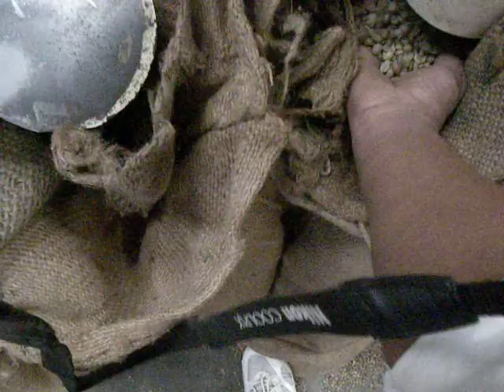DRY COFFEE PROCESSING UNIT . from v-mac industries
v-mac Industries is the leading manufacturer of a wide range of high quality hulling, cleaning, grading & roasting  machinery for the food industry.

we are a recognized manufacturer of quality products. complete plants for the coffee processing industry. We design and manufacture machines as per the customer specifications for different uses.

Product Range
 Following is the range of products available at competitive prices :
1) Gravity Separators
2) pre-Cleaners
3) duck Graders
4) Coffee Hullers
5) De-Stoners
6) coffee roaster
7) Bucket Elevators
8) coffee pulper
9) Catador
 Other Products

From : H.S Bhanu Prakash
v-mac industries
opp to
A.P.M.C Yard
B.M road.